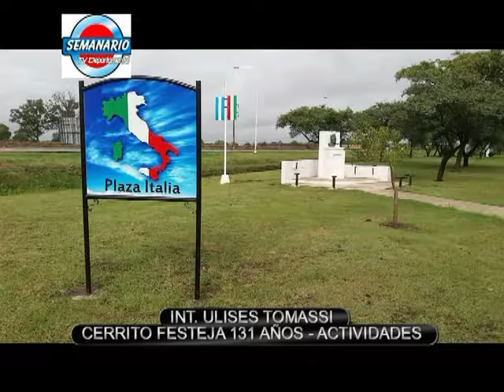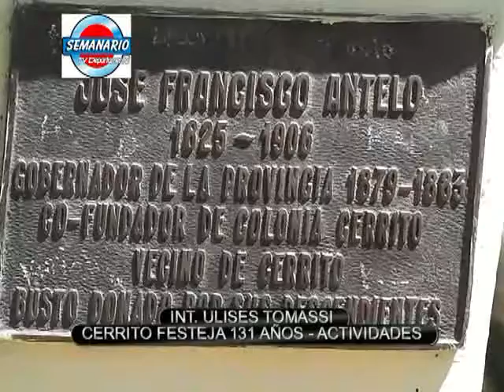2018 04 25 TOMASSI INT CERRITO ACTIVIDADES ANIVERSARIO